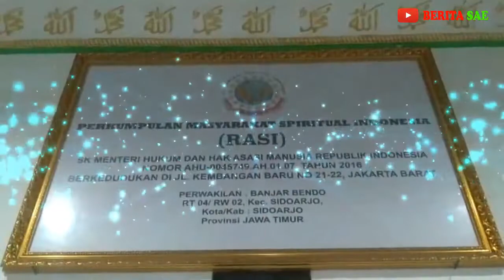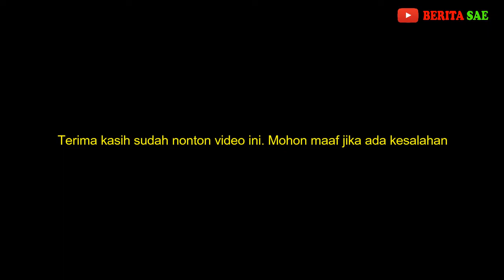PERDANA, Pertemuan Pengayom Wilayah Jajaran Inti Jatim di Pos Pengayom Daerah Banjar Bendo Sidoarjo